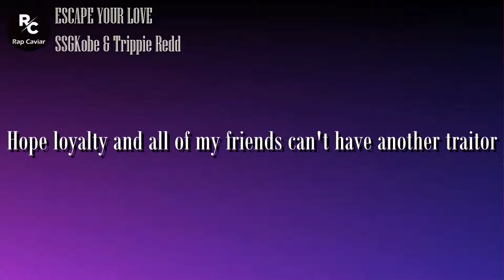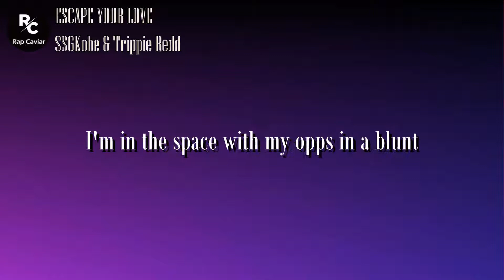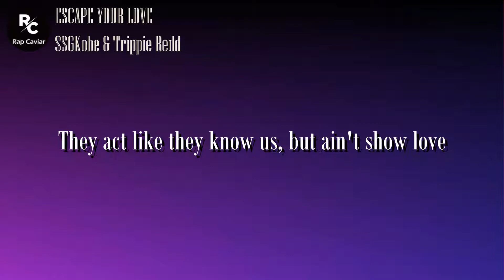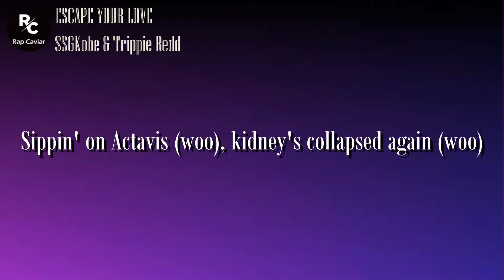SSGKobe, Trippie Redd - ESCAPE YOUR LOVE (Lyrics) | She like to party all night off them drugs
Lyrics:
[Intro: SSGKobe]
(He's heating up)
Yeah, yeah, yeah, uh, uh
Yeah, yeah, woo
Oh-oh

[Chorus: SSGKobe]
She like to party all night off them drugs
I think she think that’s her escape from love (Love)
Lace in my drink, what'd you put in my cup? (Woo)
Lately, she's the reason why I'm walking with a slug (Slug)
Come back, back, back, back, back
I can't relapse again
Sippin' on Actavis, kidney's collapsed again

[Verse 1: SSGKobe]
Life is what you make it, I've been makin' hella paper (Yeah)
Hope loyalty and all of my friends can't have another traitor
I know these n***as hate to see me going up like elеvator
It seems like every timе I drop, all these n***as they be getting faker
Doc' ran out of Wockhardt, so I'm f**ked up sippin' Quasar
I've been duckin' all these thoughts, thoughts (Yeah), like a n***a livin' in the Matrix (Oh-oh)
You can look in my shop cart, all this money that I'm f**king wastin'
Choppa sounding just like Nardwuar, doo-doo-doo-doo, bullets facing, yeah (Yeah)

[Bridge: SSGKobe]
Screw me? Unexpected (Unexpected)
She showed me the unexpected (Unexpected)
Next thing I know, she naked (She naked)
Now I'm staring in amazement (Yeah)

[Chorus: SSGKobe]
Come back, back, back, back, back (Yeah, yeah, yeah, yeah)
I can't relapse again (Yeah, yeah, yeah, yeah)
Sippin' on Actavis (Yeah, yeah, yeah, yeah), kidney's collapsed again (Yeah, yeah, yeah, yeah)

Yeah, yeah, I'm pouring a whole four in the cup
I wanna spin, put my opps in a blunt
I'm with the moon, my heart in the sun
How can I lose? 'Cause I am the one
Whole gang going up, big racks on us
They hate, no trust (Yeah)
They act like they know us, but ain't show love
187 rolled up, hit 'em with the "Hold up"
My wrist getting colder, supernova
Pockets getting swole up, they mad cause they broke, yeah
I thought I loved you but that was just a dream
I be in your head but that won't be enough
I ain't got no heart, I'm pouring up some muddy
Dealin' with my pain, I call it love and drugs

[Chorus: SSGKobe]
Lace in my drink (Woo), what'd you put in my cup? (Hey, hey, hey)
Come back, back, back, back, back (Woo)
I can't relapse again (Woo)
Sippin' on Actavis (Woo), kidney's collapsed again (Woo)